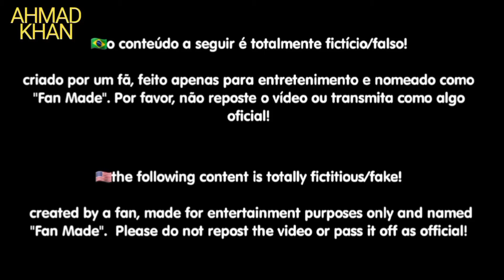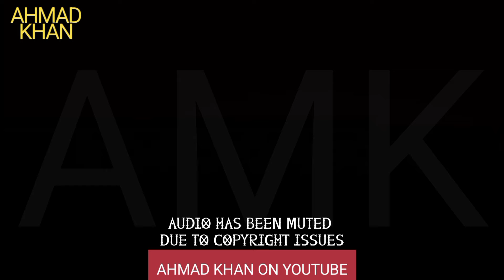MIRACULOUS 🐞| SEASON 6 — OFFICIAL TEASER | MIRACULOUS LADYBUG | AHMAD KHAN